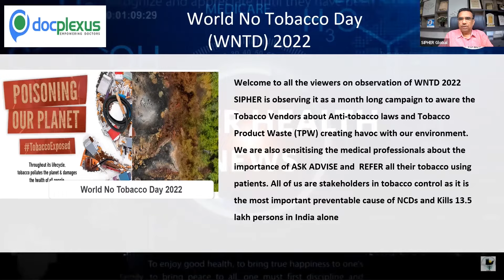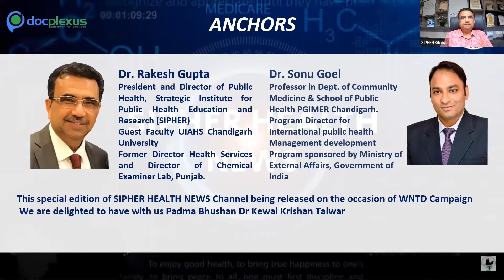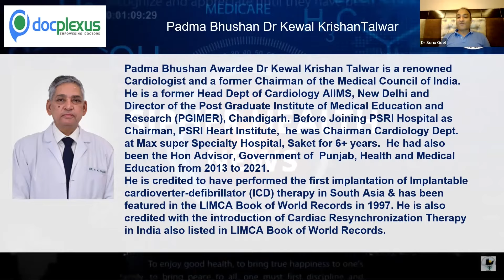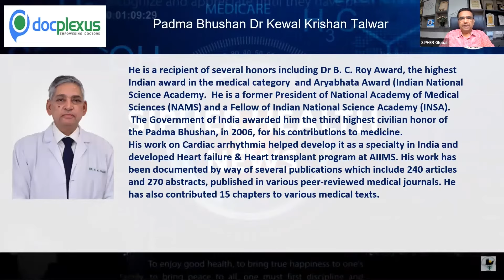Recording Dr Talwar 30 5 22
Release of an informal interview on World No Tobacco Day, with Padma Bhushan Awardee Dr. Kewal Krishan Talwar, a renowned Cardiologist and a former Chairman of the Medical Council of India.
He is a former Head Dept of Cardiology AIIMS, New Delhi, and Director of the Post Graduate Institute of Medical Education and Research (PGIMER), Chandigarh. Before Joining PSRI Hospital as Chairman, PSRI Heart Institute,  he was Chairman of Cardiology Dept. at Max super Specialty Hospital, Saket for 6+ years.  He had also been the Hon Advisor, Government of  Punjab, Health and Medical Education from 2013 to 2021.
SIPHER is observing WNTD 2022 as a month-long campaign to aware the Tobacco Vendors of Anti-tobacco laws and Tobacco Product Waste (TPW) creating havoc with our environment. We are also sensitizing the medical professionals about the importance of ASK ADVISE and  REFER all their tobacco-using patients. All of us are stakeholders in tobacco control as it is the most important preventable cause of NCDs and Kills 13.5 lakh persons in India alone